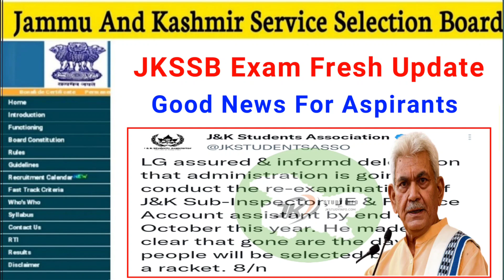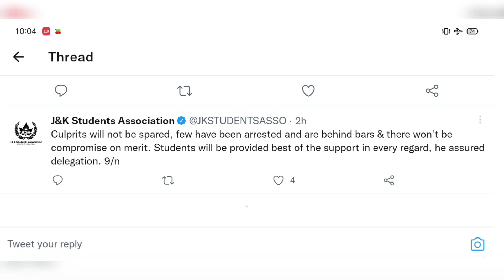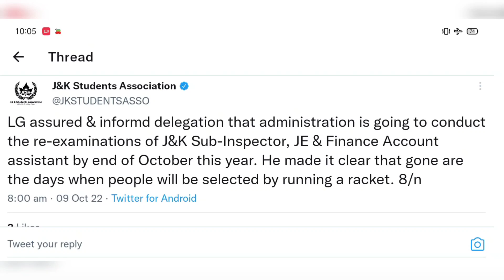JKSSB Exam Clander Fresh Update Out || Good News For All Aspirants || Exams New Official Update Out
jkssb exam Clander update
jkssb faa exam update
jkssb sub inspector exam update
jkssb exam clander latest update
jkssb fresh update
jkssb exam fresh update
jkssb new upcoming recuriment 2022
jkssb new vacancy 2022
jkssb Upcoming posts 2022
jlssb new posts 2022
jkssb new 1600 posts
jkssb new class iv posts
jkssb new class iv jobs 2022
jkssb new job recuriment
JKSSB New Advertisement 2022
JKSSB Naib Tehsildar Urdu
JKSSB 12000 Fresh Recruitmet Details
JKSSB New Vacancy Notification
JKSSB New Jobs Recruitment 2022
JKSSB Advertisement 05 and 06 of 2022
jkssb upcoming exams
jkssb upcoming recuriment 2022
jkssb new recuriment notification
jkssb new Patwari posts
jkssb je new posts 2022
jkssb fresh vacancies
jkssb naib tehsildar syllabus
jkssb naib tehsildar solved paper
jkssb forester posts syllabus
jkssb new posts
j&k naib tehsildar posts 2022
jammu and kashmir new naib tehsildar posts
j&k naib tehsildar recuriment